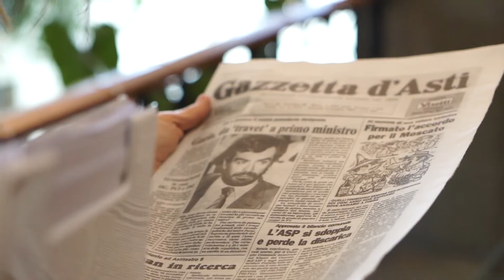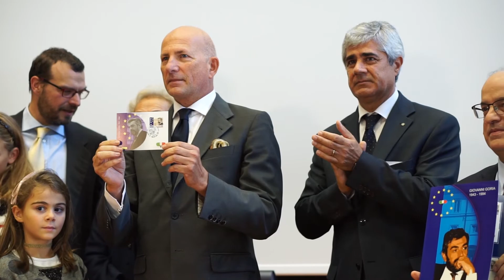Emissione del Francobollo Giovanni Goria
Riassunto video della Cerimonia di Emissione del Francobollo dedicato a Giovanni Goria a 25 anni dalla sua scomparsa. Sabato 26 ottobre 2019, Salone del Palazzo della provincia, Asti.
Relazione finale del Prof. Giuseppe De Rita, Presidente del Censis